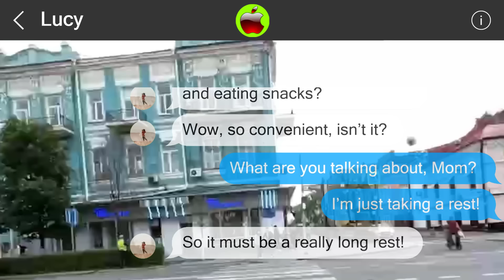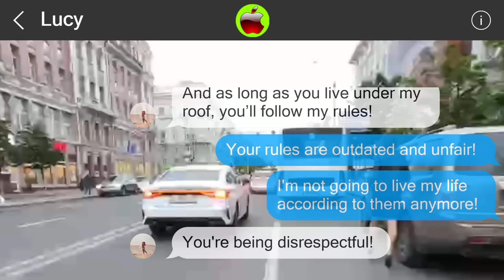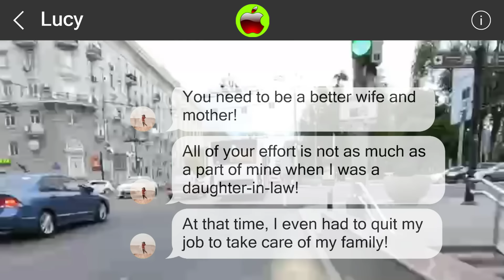Mistakes cannot be undone 849633